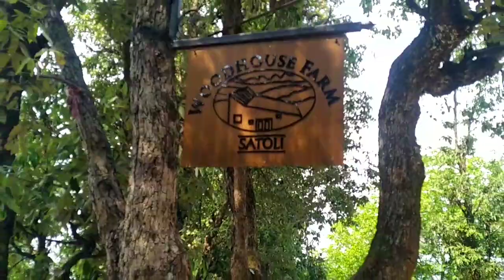आज से ऑफिस ज्वॉइन कर लिया।।My first day at office।। Village Life।।@Hema Bisht।।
आप सभी का बहुत-बहुत धन्यवाद इस वीडियो को देखने के लिए तो दोस्तों अगर आपके कोई भी सुझाव और प्रश्न हो तो आप कमेंट के माध्यम से जरूर लिखें और आपको वीडियो पसंद आती है तो आप लाइक कीजिए कमेंट कीजिए और शेयर कीजिए और चैनल पर नए जुड़े हैं तो चैनल को सब्सक्राइब कर लीजिए। तो मिलते है आपको अगली नई वीडियो में। तब तक के लिए जय देव भूमि उत्तराखंड